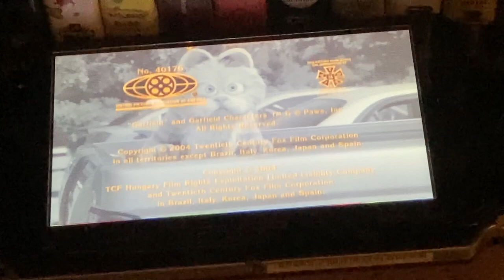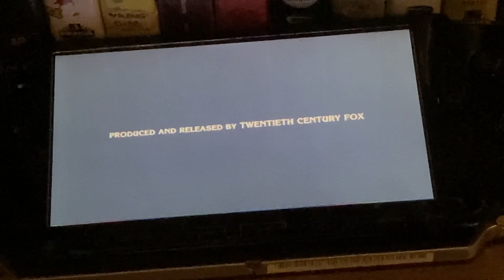Closing to Garfield the movie 2005 UMD